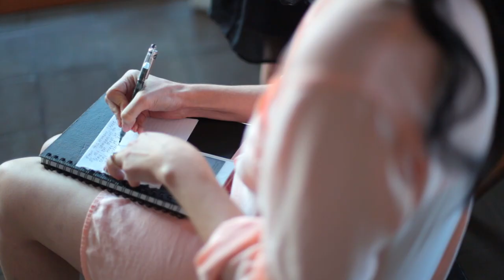Jessica & Joshua highlights video